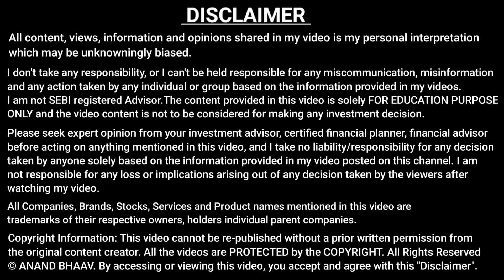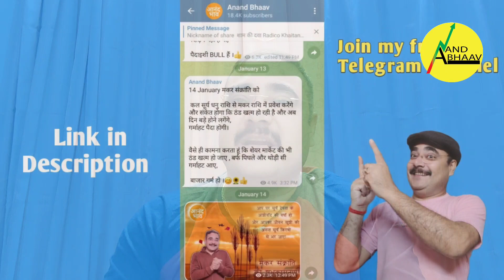PSYCHOLOGY OF SHARE MARKET IN HINDI | STOCK MARKET FOR BEGINNERS | ITC | Kissagoi by Anand Bhaav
Welcome to  ANAND BHAAV  :  कमाओ और कमाने दो । 😊🌻

Our Channel is dedicated to stock market beginners,

Join my

@AnandBhaav on Telegram

Video Highlights :

stock market for beginners how to invest in stocks,
stock market for beginners how to make money,
stock market for beginners how it works,
basics of stock market for beginners hindi,
stock market for beginners in hindi in india,
stock market for beginners 2020 how to invest,

👉 I am NOT a SEBI registered advisor /analyst